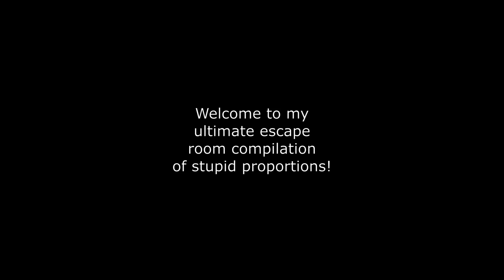Minecraft Escape Rooms - STUPID COMPILATION #1-#10